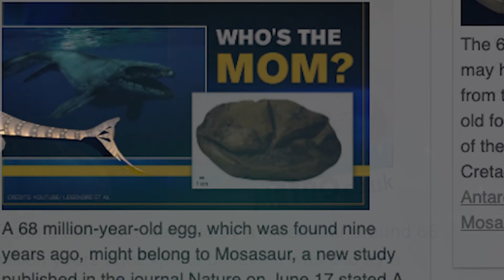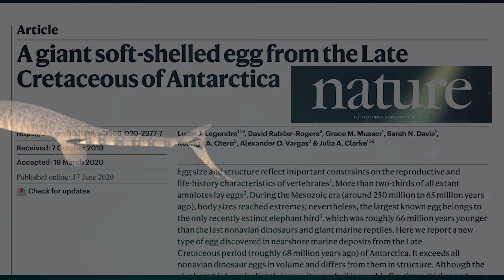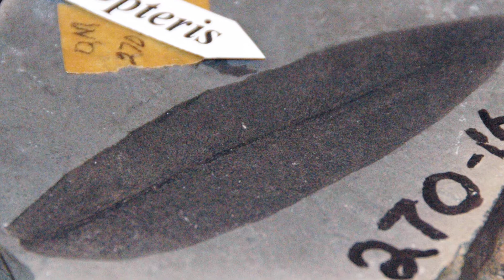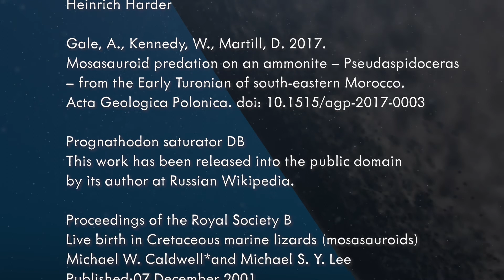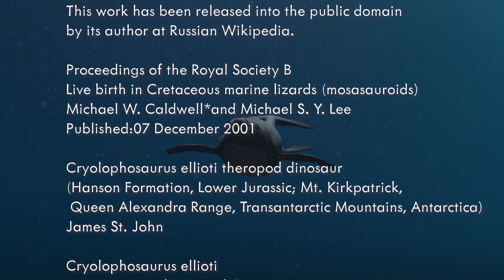Mosasaur Eggs Found in Antarctica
A mysterious giant mosasaur egg, one of the biggest reptiles that ever lived, was found in the Antarctic recently. Soft shelled, it's the first ever discovered of its kind, but many questions remain to be answered in this 68 million year old investigation from the time of the dinosaurs. Zoologists and filmmakers, Fergus Keeling and John Ruthven discuss the detail behind the news of the egg which, despite the pandemic, charted world headlines in 2020.

Thumbnail: The Hatching of a baby Mosasaur during the Cretaceous Period 2
Francisco Hueichaleo via Wikimedia commons

Audioblocks:
Underwater Lounge (Bobby Cole)

All other attributions in film